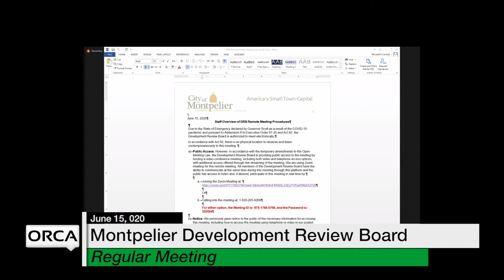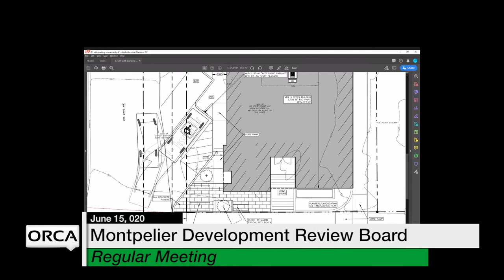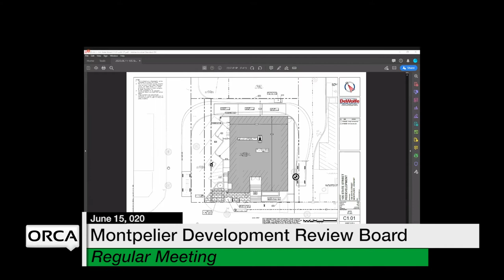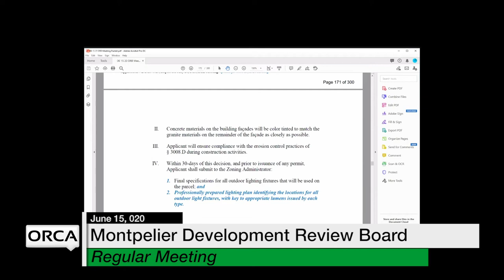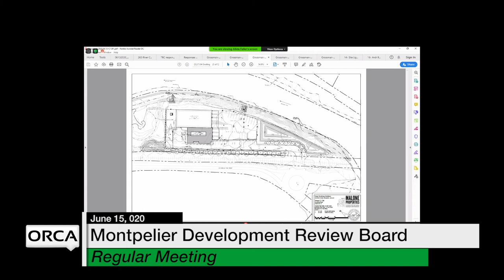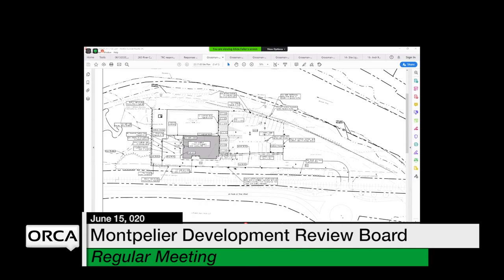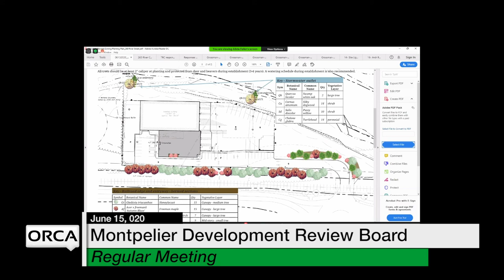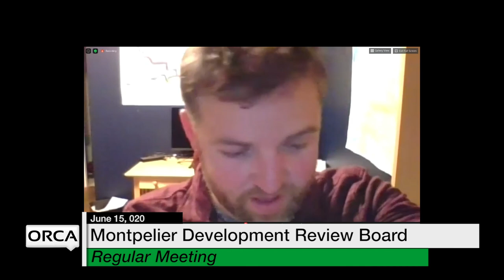Montpelier Development Review Board - June 15, 2020